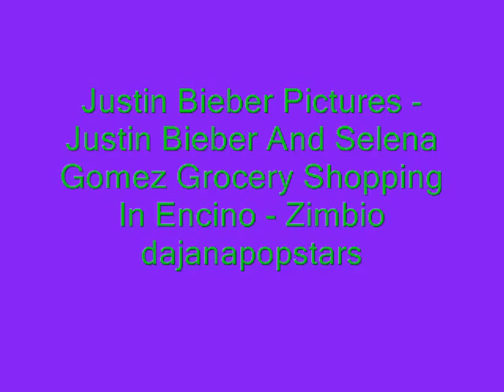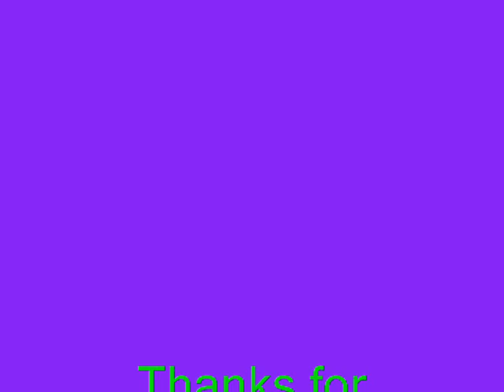Justin Bieber Pictures - Justin Bieber And Selena Gomez Grocery Shopping In Encino - Zimbio